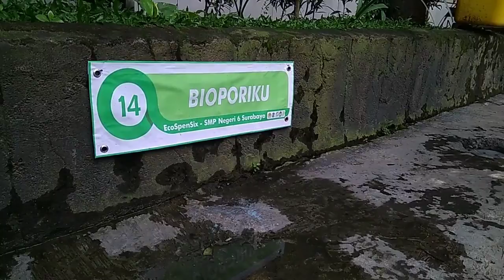LOMBA VIDEO PONSEL 2018 PEDULI SAMPAH LAZUARDI GHALY